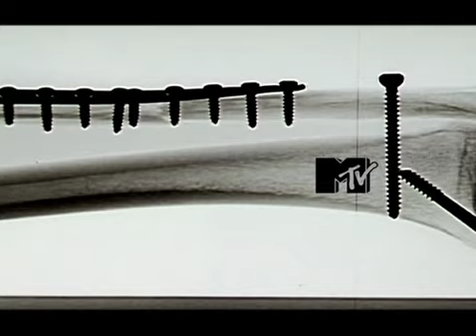MTV Promo the dudesons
the dudesons MTV 2008